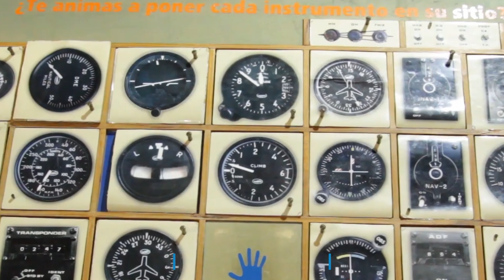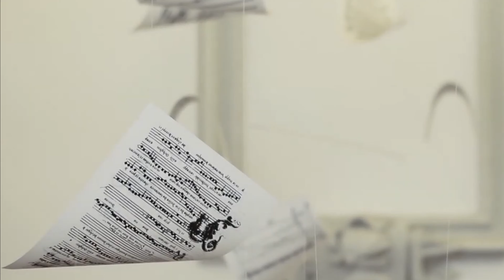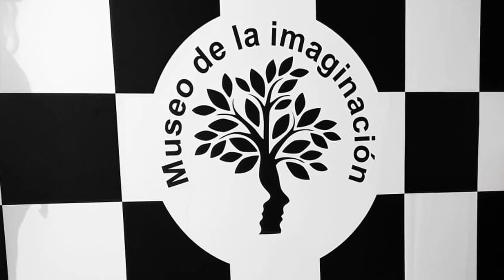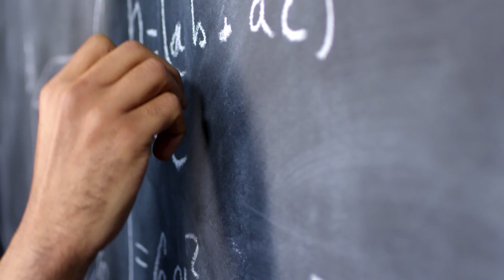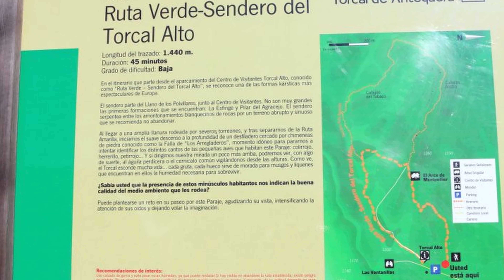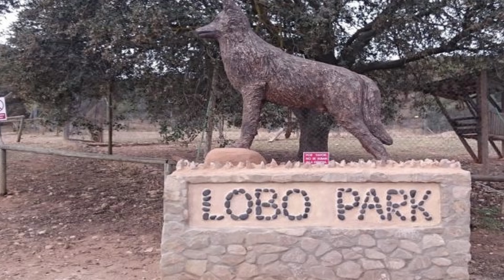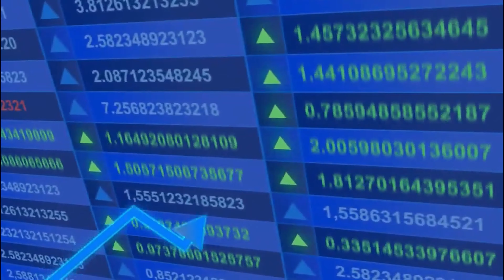20 PLANES en MÁLAGA para hacer en familia | Lugares originales que ver y para visitar con niños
Hola Zoomviajeros!

En el vídeo de esta semana nos hemos currado un listado súper interesante con algunos de los mejores lugaresparavisitar, en la provincia de Málaga, y en esta ocasión estos 20 lugares para visitar son sitios adaptados también para disfrutarlos enfamilia.

Si te gusta el video dale un gran like, nos animará un montón a continuar creando contenido de viajes para ti, y sobre todo SUSCRÍBETE ya que cada semana traeremos nuevos contenidos súper interesantes donde descubrirás geniales sitios de ocio, turismo y viajes 😉

Esperamos que hayas disfrutado del vídeo tanto como nosotros con tu visita 🥰,  y no olvides que la semana que viene de nuevo nos vemos aquí, en Ruralzoom, ¡donde comienza el viaje!

Descubre, Disfruta ... Desconecta

Reservas de turismo rural en Málaga(provincia): Disfruta de toda la oferta de TurismoRuralMálaga contactando de forma directa con los propietarios, sin intermediarios ni comisiones

0:00 Intro
0:57 Museo Aeronáutico
1:36 MIMMA
3:12 Museo de la imaginación
5:27 Cueva de Nerja
6:06 La Cueva del Tesoro
6:27 Cueva de Ardales
7:06 Dólmenes de Antequera
7:49 Parque del Trenet
8:28 El Torcal de Antequera
9:27 Lobo Park
10:27 Castillo Fortaleza de Archidona
10:45 Castillo de Gibralfaro
11:16 Castillo de Álora
12:03 Castillo de Colomares
12:58 Júzcar
13:29 Caminito del Rey
14:35 Laguna salina de Fuente de Piedra
15:00 Ronda
16:11 Burro-Taxis de Mijas
17:30 Despedida

+++ Con la colaboración de Manuel Navarro Luna | RRSS @mnl_ph.vd30 en la edición de este Vlog